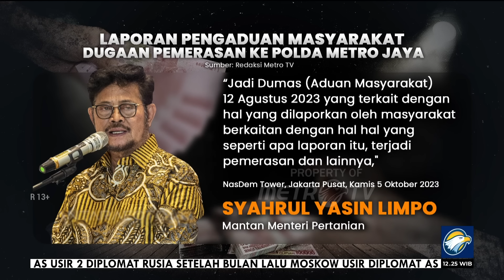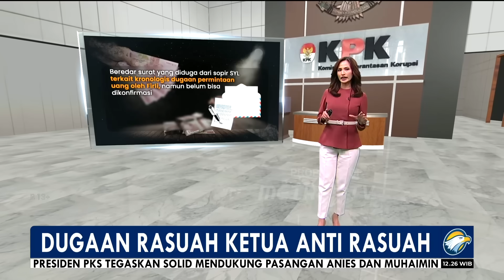Firli Bahuri Diduga Peras Eks Mentan, Simak Kronologinya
MetroTV, Dugaan pemerasan oleh Ketua KPK. Firli Bahuri terhadap mantan Mentan, Syahrul Yasin Limpo, memasuki babak baru. Tim Metro TV berhasil merangkum runutan waktu perkara tersebut.